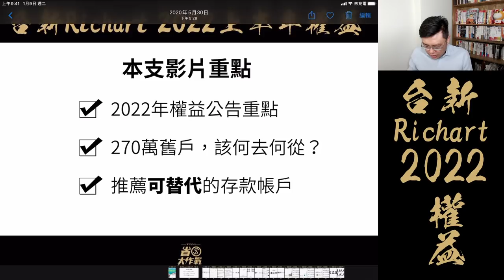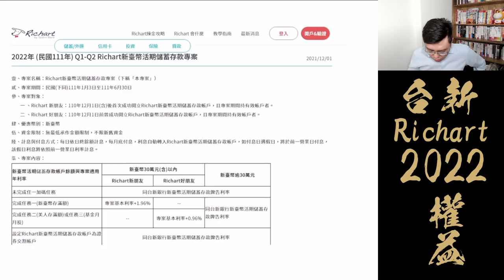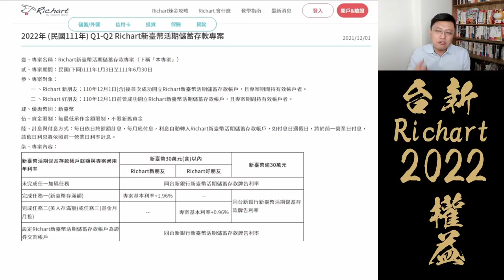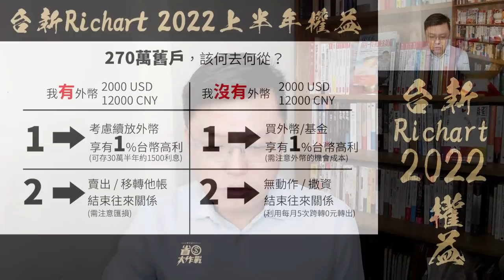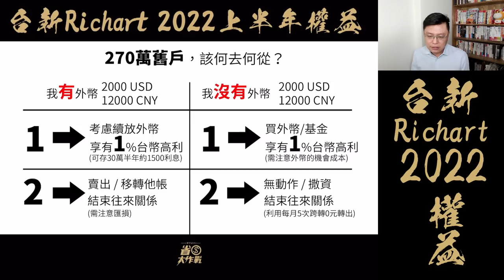【台新Richart數位帳戶】2022年上半年權益公告了！新戶2% / 舊戶剩1%，270萬舊戶該何去何從？永豐大戶1.1% / LINE Bank 2.2% / 新光OU 1.85%可參考！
2022年第一槍！新戶提升至2%高利活儲很吸引人，但若你是2021年12月1號之前申辦的人，就被歸類「舊戶」，而這270萬Richart舊戶注意了！大家從2022年起，由1.2%再度調降為1%，你的30萬資金該繼續留在Richart嗎？還是有其他更好的替代選擇？本集節目帶你探討台新Richart 2022年的權益。
00:00 影片開始
00:52 2022年權益公告重點
02:24 Richart新戶優惠注意事項
03:45 Richart舊戶優惠注意事項
06:25 如何判斷新戶舊戶資格
07:51 270萬舊戶，該何去何從
11:31 小結論：騙人上車又大降好康
12:26 推薦可替代方案1：永豐大戶
14:45 推薦可替代方案2：LINE Bank
16:54 推薦可替代方案3：新光OU
19:30 結論：只見新人笑 不見舊人哭
可以取代Richart的三個推薦：
．1.1%高利活儲 (可存50萬)，半年可產生1650元利息
．每月20次跨提轉免手續費
．大戶投證券交易2折手續費(每月100萬元以內2折，超過以65折計)
．豐存股台股每筆1萬元以內1元手續費；豐存股美股每筆低收0.3%，無最低金額限制

．2.2%高利活儲口袋帳戶 (可存5萬)，半年可產生近500元利息(活動至2022/3/31)
．1.2%高利定存(可承作3筆100萬，共300萬元)
．每月5次跨提、88次跟轉免手續費
．快點卡最高18.5%點數回饋，每月上限500點

．1.85%高利活儲 (可存20萬)，半年可產生近1824元利息
．刷卡指定通路最高26% / 跟團送200元現金
．OU戶戶通證券戶 + 新光證券下單手續費享 28折折扣
．新光證券定期定額每筆2萬元扣款以內1元手續費(首次扣款成功送500折抵金)